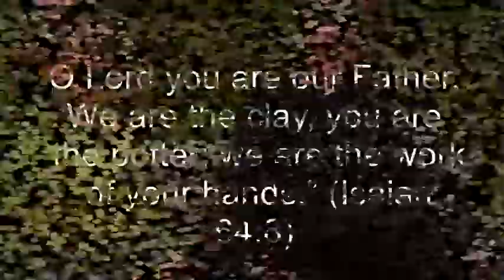God the father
Earthly fathers are suppose to represent our Heavenly Father.  Some do the job well and others fail miserably. God is everything you had and more if your father was good or everything you wish your father had been if your parent was poor.